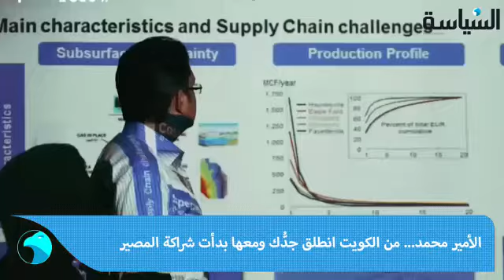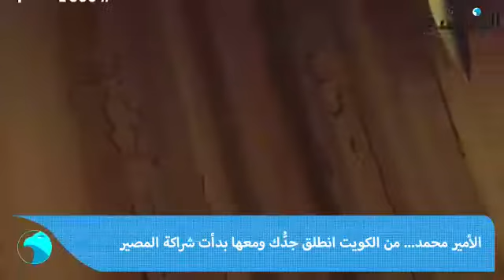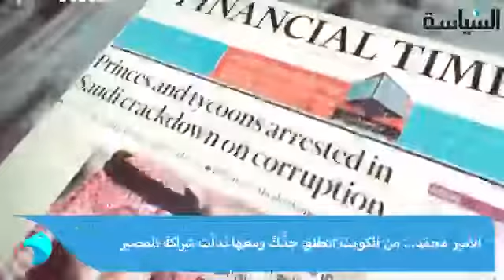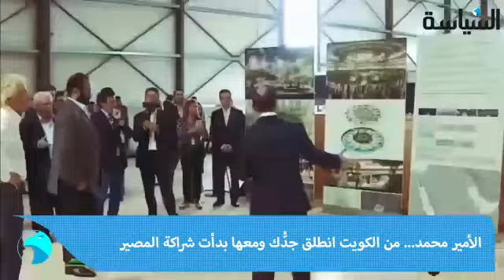الأمير محمد ... من الكويت انطلق جدُّك ومعها بدأت شراكة المصير